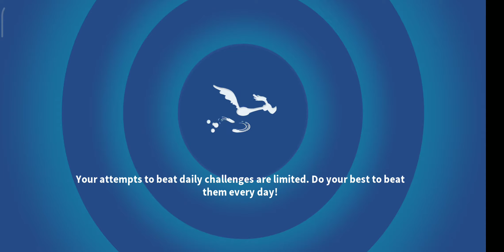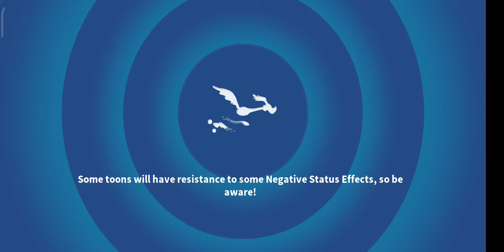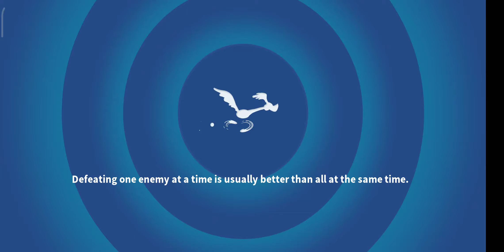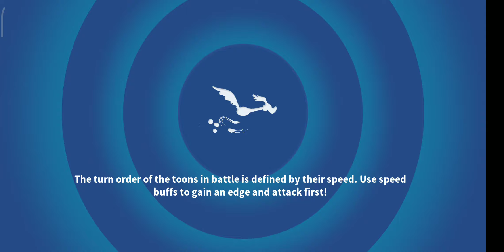[VAMPIRE TOWER] DANGER!!! - FLOOR 8 - ALL BATTLES [LOONEY TUNES WORLD OF MAYHEM]